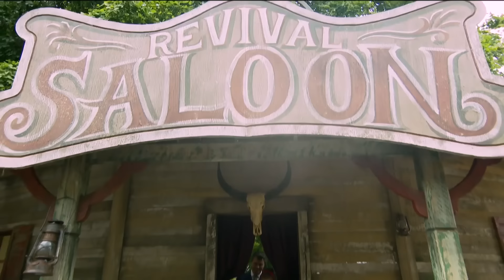Friday full highlights | Goodwood Revival 2024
The first day of the 2024 Goodwood Revival was the only day that every single car racing this weekend could be seen on track. Practice action for F1 cars, touring cars little and large from the 1960s, sports cars of the 1950s and the big GT cars that star in the RAC TT. We also celebrated the Meyers Manx and John Surtees before the first race of the weekend, the Sussex Trophy, got the Revival truly underway with some epic action. Stars on show included IndyCar legend Dario Franchitti, NASCAR superstar Jimmie Johnson, F1 racers Jochen Mass and Jean-Eric Vergne, Le Mans legends Tom Kristensen, Emanuele Pirro and Neel Jani and the stars of the BTCC including Gordon Shedden, Tom Ingram, Jake Hill and more.

What was your favourite moment?

00:00 Intro
00:43 Meyers Manx parade
01:40 Gordon Shedden interview
02:11 Sussex Trophy practice
03:20 Barry Sheen Memorial Trophy practice
04:46 Dario Franchitti interview
05:01 Goodwood Trophy practice
06:16 John Surtees Tribute
06:41 Fordwater Trophy practice
07:18 Jimmie Johnson Interview
07:52 St. Mary’s Trophy part 1 practice
08:57 Madgwick Cup practice
09:28 Whitsun Trophy practice
10:21 Stirling Moss Memorial Trophy practice
11:41 Dominic Chinea interview
12:22 Earl of March Trophy practice
12:39 Richmond & Gordon Trophies practice
13:08 David Gandy interview
13:34 RAC TT practice
13:59 Glover Trophy practice
14:23 Freddie March Memorial Trophy practice
15:07 St. Mary’s Trophy part 2 practice
16:06 Sussex Trophy race